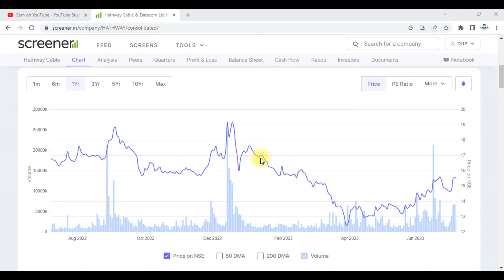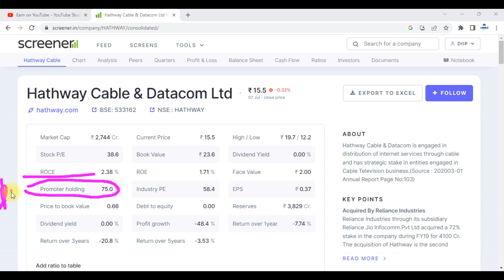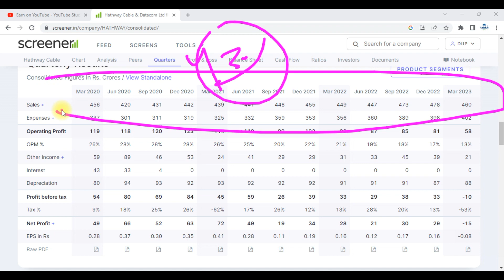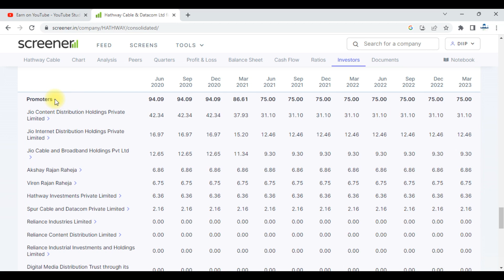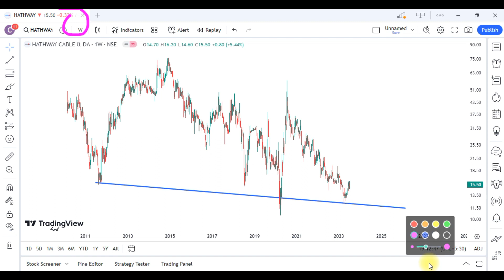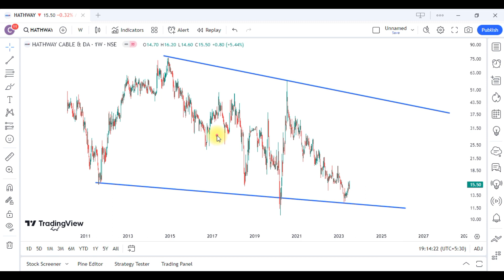Hathway Cable Share Latest News || Hathway Cable Share Analysis